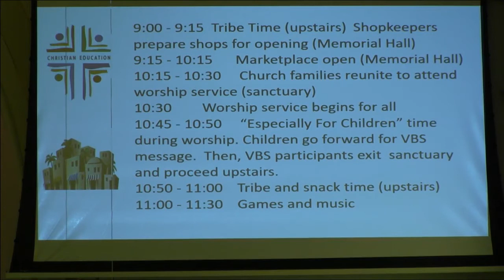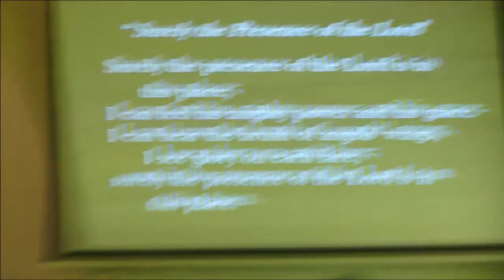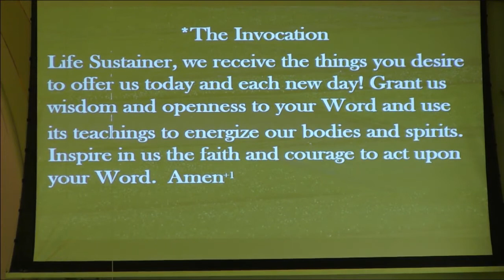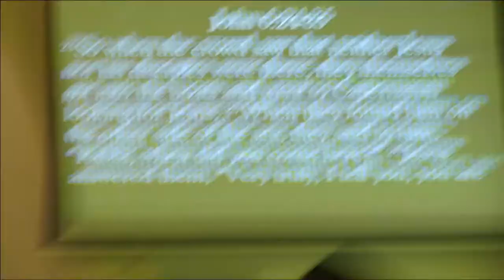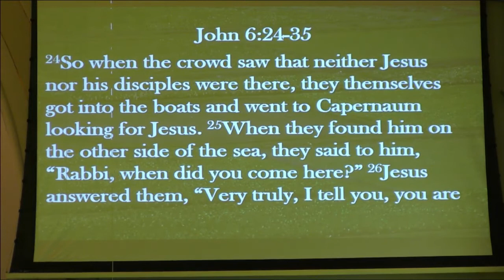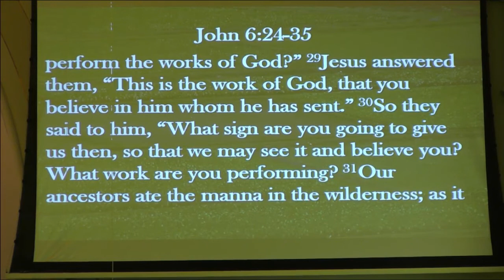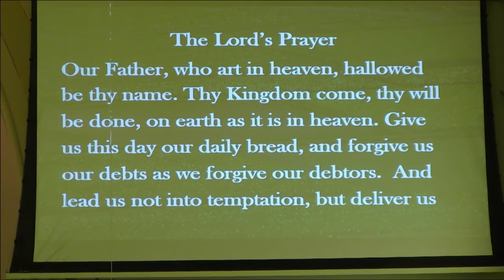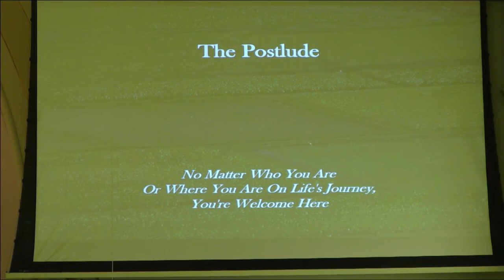St. Johns UCC August 1, 2021